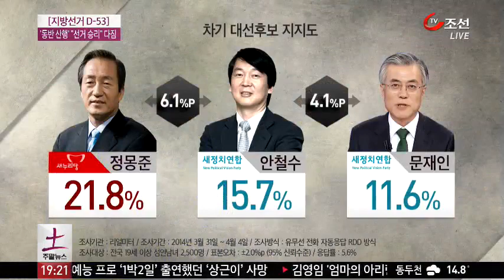문재인, 박원순과 '남산행' 중앙정치 복귀 신호탄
새정치민주연합 소속 박원순 서울시장과 문재인 의원이 서울시장 선거 승리를 위해 뭉쳤습니다. 재기를 모색해야 하는 문 의원과 당내 외연 확장이 절실한 박 시장이 손을 맞잡았습니다. 안철수 대표가 기초선거 무공천 철회로 리더십에 상처를 입자 문 의원이 재빠르게 움직이는 모양새입니다.